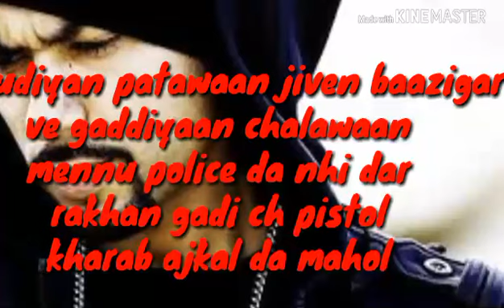Do Dat Dance ||Whatsapp status|| Bohemia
Do Dat Dance ||Whatsapp status|| _Bohemia _paisa_nasha_pyar Create By Usman